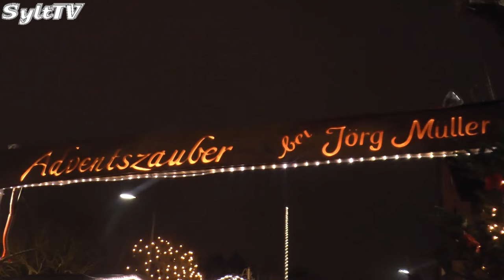Es weihnachtet sehr auf Sylt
Wir haben die Weihnachtsmärkte in Morsum, in List und den Adventszauber von Jörg Müller in Westerland besucht.